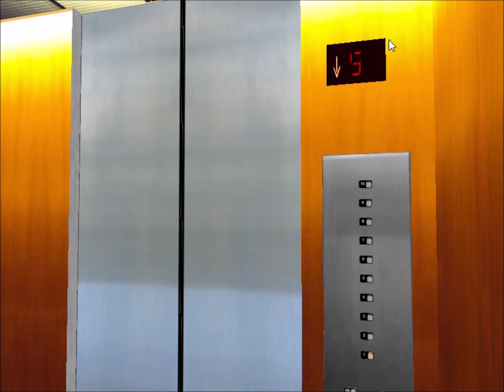Elevator @ Simple - 500A Building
This is the elevator at the Simple - 500A Building, which consists of one Schindler 500A model elevator going up all 10 floors.